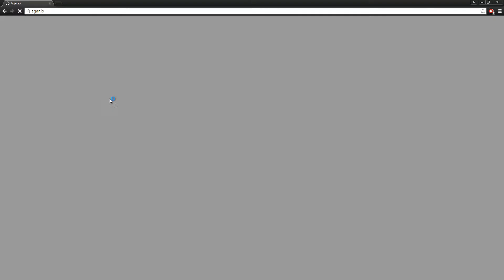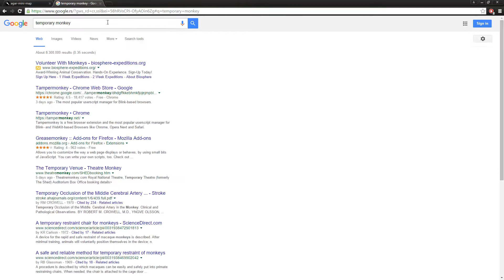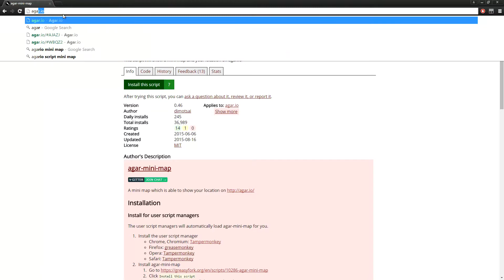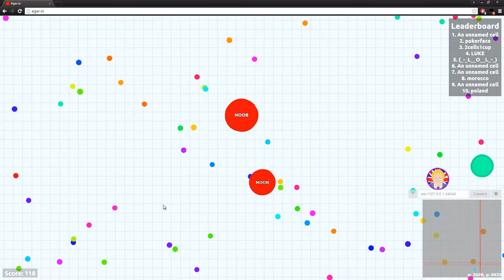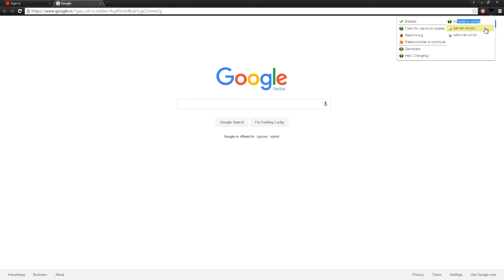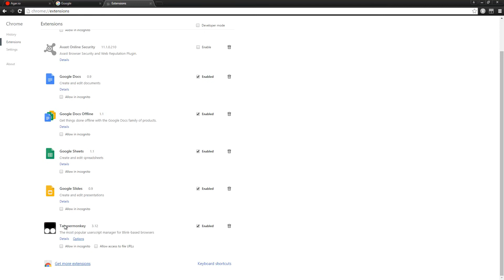TheCreepers - Agar.io Instaliranje MINI MAP [Script]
__---*** The Creepers ***---___